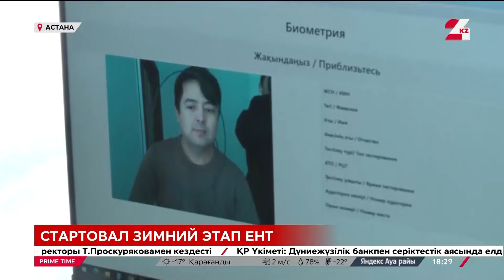Январский этап ЕНТ стартовал в Казахстане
Январский этап ЕНТ стартовал в Казахстане. Продлится он до 10 февраля. Заявки на участие на этот раз подали больше 130 тысяч человек. В основном те, кто не набрал пороговый балл летом, сообщает корреспондент «24KZ».